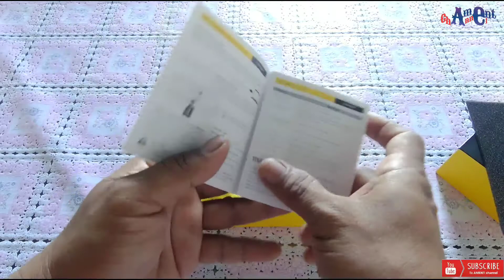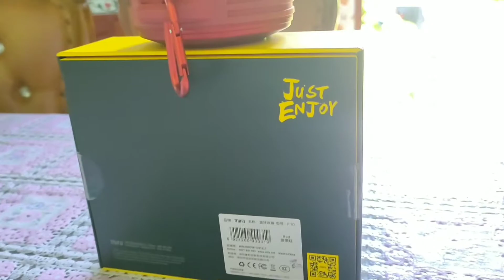Unboxing Speaker portable MIFA F10 suaranya auto mantul.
Spesifikasi:

MIFA F10
IP5X dust resistance
IPX6 water resistance
Bluetooth v4.0
Output power 3watt
Build in microphone
Battery 1200mah
Micro SD Slot up to 32GB
Weight 166 Gram
Super Powerful BASS SYSTEM
DSP 3D Stereo sound Effect
Play music up to 6-8hours
VORTEX Speaker